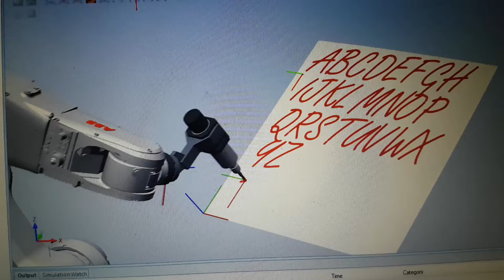Dynamic robot font